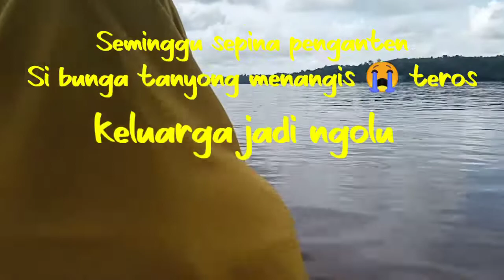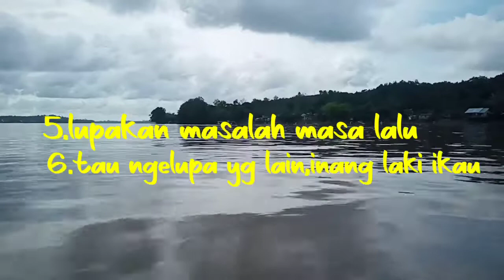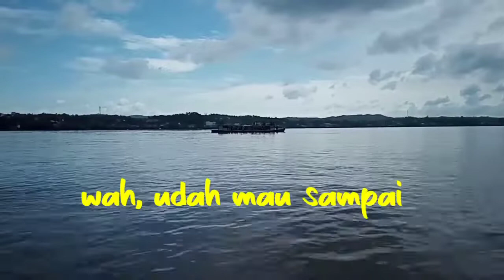Pogi Pangel (Pergi hajatan pernikahan)